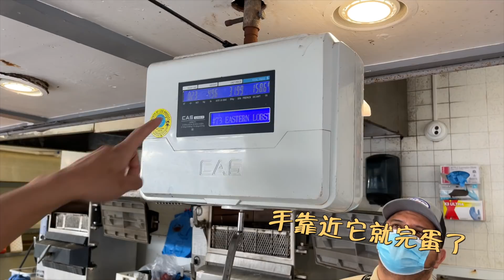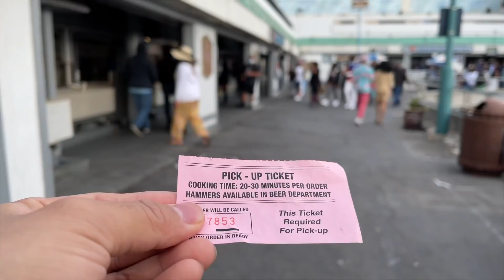“半米长”龙虾当街抱着啃！！感受一下洛杉矶神奇的美式大排档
大排档大家都吃过吧？不管你是打工人，还是人上人。 如果你告诉我你从来没有吃过大排档，那你是. 真的有钱！
大家有没有想过，地球的另一端，国外的小伙伴，他们是不是也和我们一样也吃大排档呢？
今天这一期，你将看到最真实的 “美国大排挡”